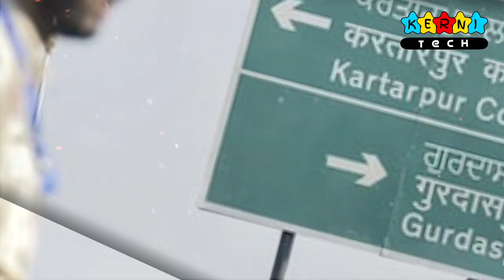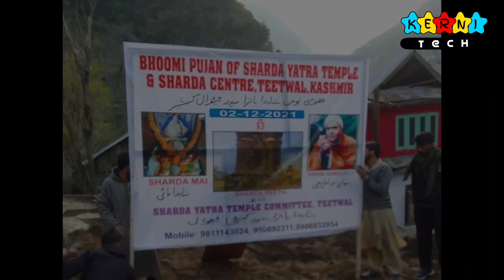Sharda Temple Open in Kashmir After 75 years | Sharda Peeth Temple | Kashmir Development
Union Home Minister and Minister of Cooperation Amit Shah Wednesday said that the government led by Prime Minister Narendra Modi would move forward to open Sharda Peeth for the devotees.

Shah said that the reconstruction of Sharda temple in Kupwara was a necessary and important step in the direction of discovery of Sharda civilisation and promotion of Sharda script.

He said that, once upon a time, Sharda Peeth was considered the centre of knowledge in the Indian subcontinent, scholars from all over the country used to come here in search of scriptures and spiritual knowledge.

“Sharda script was the original script of Kashmir, which had been named after Maa Sharda,” Shah said. “This was one of the Mahashakti Peeths and according to religious beliefs, the right hand of Maa Sati fell here.”

He said that Sharda Peeth had been a historical centre of India's cultural, religious, and educational heritage like Kartarpur corridor.

“On the occasion of the New Year, the newly constructed temple of Maa Sharda has been opened for the devotees and this is an auspicious sign for the devotees from all over India,” Shah said. “The inauguration of Maa Sharda's temple is the beginning of a new era.”

“The idol of Sharda Maa, donated by the Sringeri Math, and its installation here, the time period from January 24 till today was like a journey,” Shah said.

He said that due to the efforts of PM Modi peace had been established in Kashmir after the abrogation of Article 370.

“The Kashmir valley and Jammu are once again returning to their old traditions, civilisation and Ganga-Jamuni Tehzeeb,” Shah said.

He said that as per its commitment of social and economic transformation, the government led by PM Modi had taken initiatives in all sectors of J&K, including the culture rejuvenation.

“The systematic restoration and repair work is going on at 123 identified places under this, which include many temples and Sufi places,” Shah said.

He said that in the first phase, 35 places were being renovated at a cost of Rs 65 crore.

developmental projects in jammu and kashmir

National Highway-44, Jammu-Srinagar  ,Semi Ring Road Jammu/Srinagar, Construction of Drung Tosamaidan Road viz Sitaharan , Upgradation of Magan Beeru Budgam Road
Construction of 22 Degree Colleges ,Establishment of 2 Culture Universities IIM, Jammu  IIMC, Jammu
Medical College, Rajouri  Medical College Baramulla Medical College Anantnag 200 Bedded Maternity Hospital, Jammu 200 Bedded Maternity Hospital, Srinagar
Construction of Jammu Ropeway Project  Development of Border Tourism at Suchetgarh Jammu Tawi Golf Course Sidhra Patnitop Ropeway Project Int. Dev of tourist Facilities at Anantnag, Kishtwar, Pahalgam-Daksum-Ranjit Sagar dam circuit Integrated Development of tourist facilities at Baramulla-Kupwara-Leh under Himalayan Circuit. Creation of tourism facilities in lieu of damaged assets during the flood 2014
Ratle hydroelectric project,Ratle hydroelectric power project , International yoga centre udhampur mantalai , srinagar shoping mall made by  UAE'S company Emmar group
It tower jammu ,it tower srinagar ,jammu tawi riverfront, vaishnodevi ropeway project , ropeway katra, sudhmahadev-goha-khelani road project ,
Jambu zoo jammu project

You can also watch previos videos on our channel
We made videos on topic like

World's first motorable road through Glaciers. ...
World's highest rail bridge: Chenab bridge. ...
Char Dham expressway. ...
Char Dham railway. ...
Mumbai Delhi expressway
Char Dham expressway. ...
Char Dham railway. ...
Mumbai Delhi expresswayBullet Train. ...
Hyperloop project in India. ...
Gaganyaan. ...
Char Dham expressway. ...
Char Dham railway. ...
Mumbai Delhi expressway
Delhi Mumbai express way latest update

Panthyal Tunnel , ramban tunnel , ramban flyover , ramban bridge , Temple restoration in Kashmir , kashmir after 370 , Sharda temple kashmir inaugurated